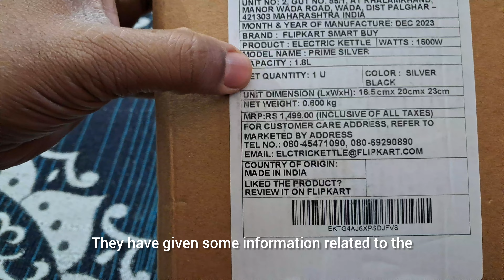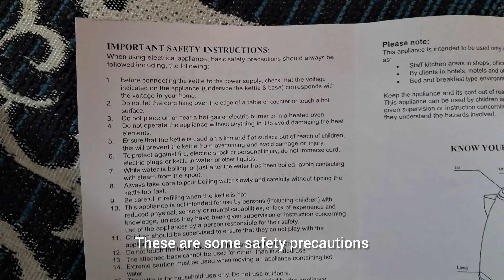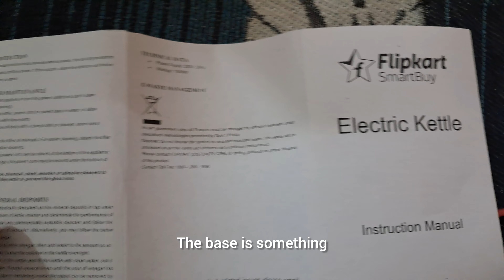इतना घटिया Flipkart का Electric Kettle 😱😳😢